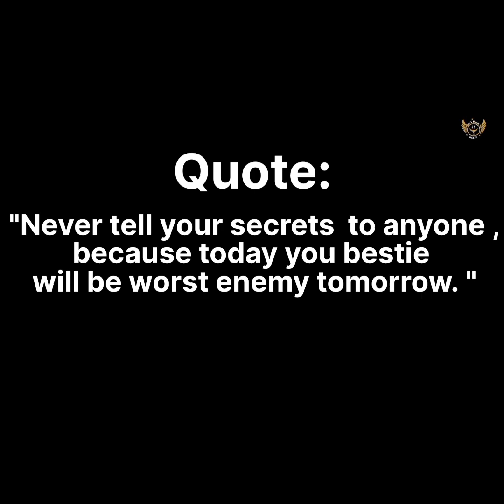Episode 036|| At Aharbal Road|| Must Watch